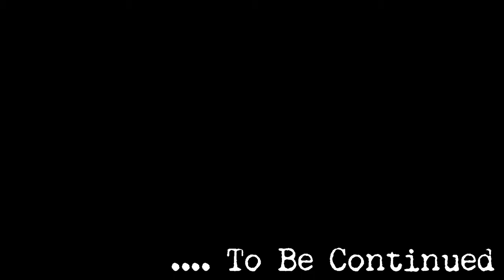LOOK AT ALL THESE WEEDS?! We Went Back - Part 1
We Went Back - Part 1 played live during my Twitch stream!

Edited by the fantastic River! For all your editing needs